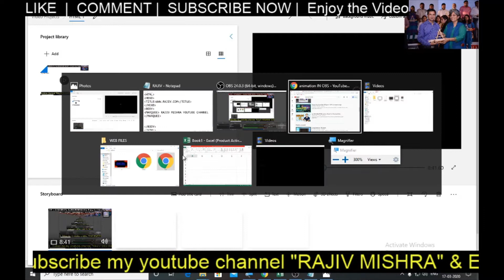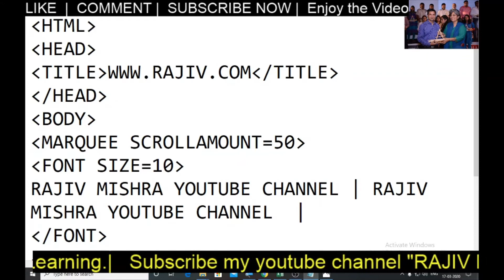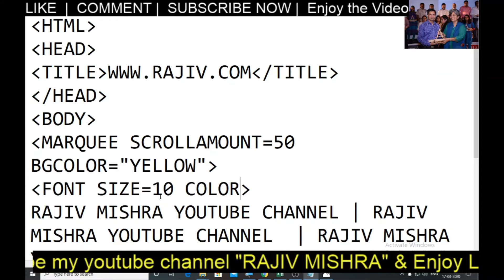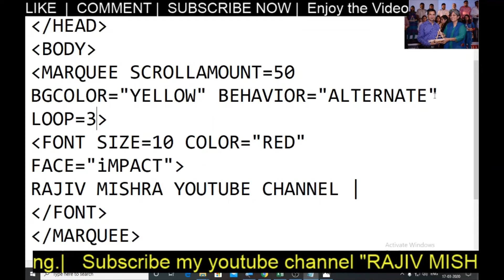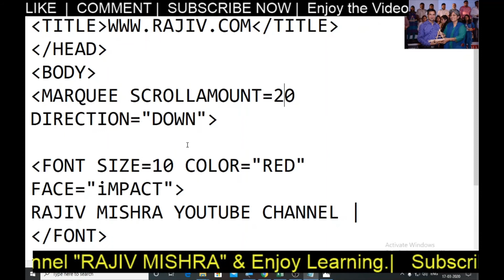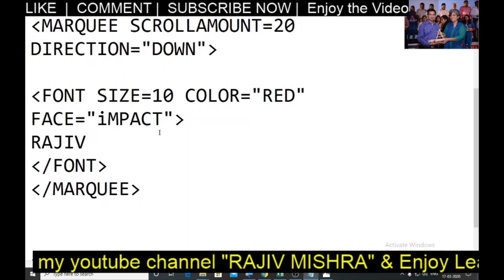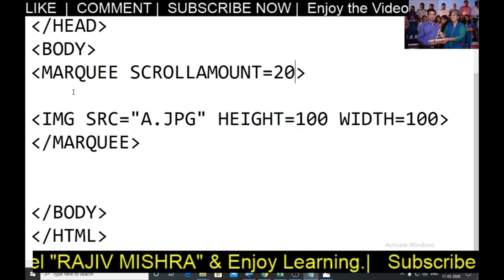HTML VIDEO 2 | Marquee tag in HTML | Rajiv Mishra